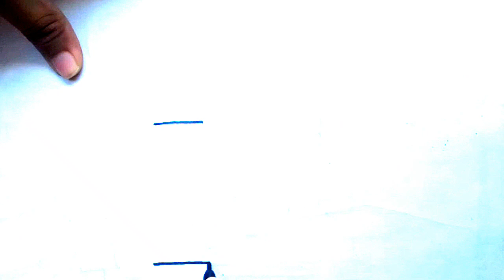Peppa pig family with house drawing easy for kids